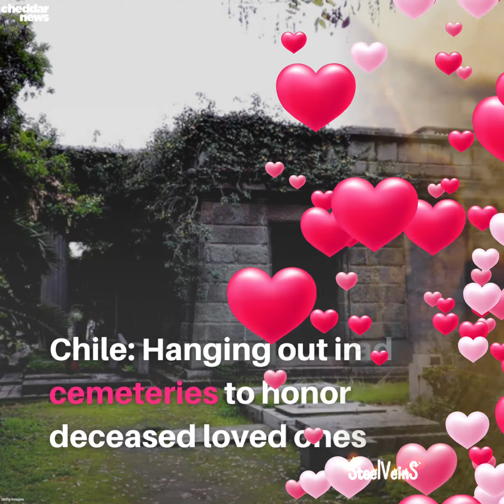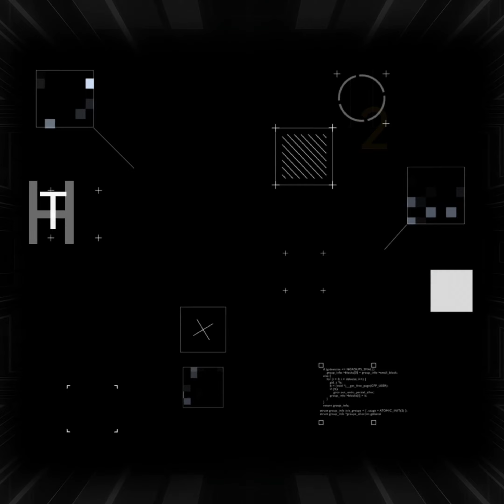Happy New Year 2023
New year 2023 wishes and types of celebration on 🌎 world 🌎 motivational quotes / motivational status video.

Be positive ann be Change your life.

This Motivational video all about Boys and Girls 🙎🧔.